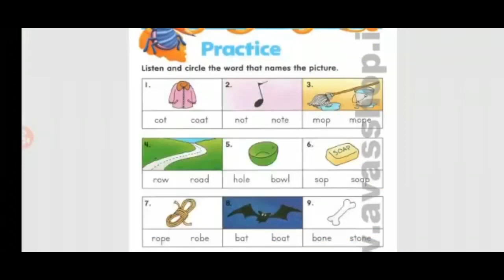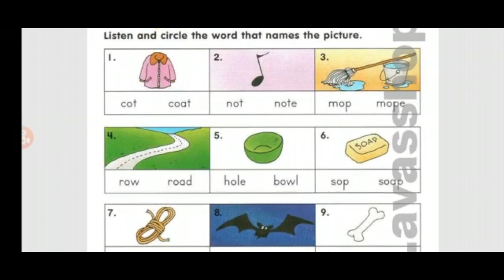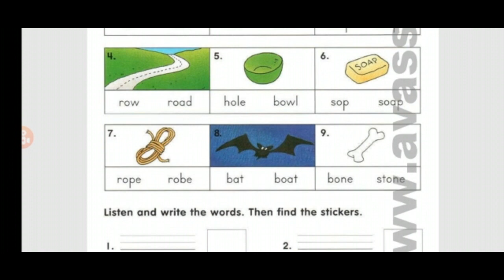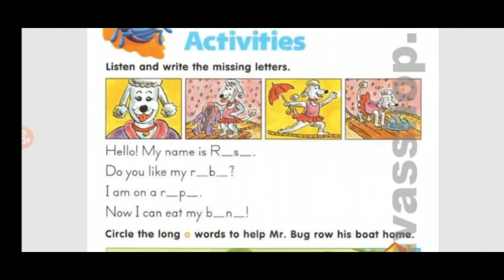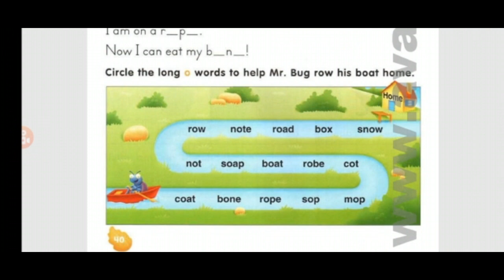آموزش اصولی و نکته به نکته ی کتاب Mr bugs 2 مدرس شیرین خوشدل جلسه شانزدهم unit 6.2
دوستان آموزش اصولی و نکته به نکته ی زبان انگلیسی رو داریم باهم قدم به قدم انجام میدیم سعی میکنم تمام نکات رو داخل ویدیو بهتون توضیح بدم کلمات جدید تکرار میشن و از شما می‌خوام متن هارو حتما چندین بار تکرار کنید و هر چند وقت یکبار حتما از اول ویدیو هارو نگاه کنید چون این کتاب یعنی Mr bugs 2 و Mr bugs 1 کتاب های پایه ای و اصلی هستن با تمرین و تکرار این کتاب ها نصف راه رو طی میکنین.
لطفاً اگر سوالی داشتید حتما برام کامنت کنید و اگر تا الان کانال رو سابسکرایب نکردین ممنون میشم اگر دنبالم کنین ❤️

جهت شرکت در دوره های آموزشی مجازیمون که دوازده جلسه در ماه و سه روز در هفته هست و در پایان ترم هم کارنامه دریافت میکنید و در طول ترم هم مشاوره ی رایگان دریافت میکنید میتونید جهت رزرو تایم تعیین سطح به این آیدی در تلگرام پیام بدین
و یا با شماره زیر تماس بگیرید